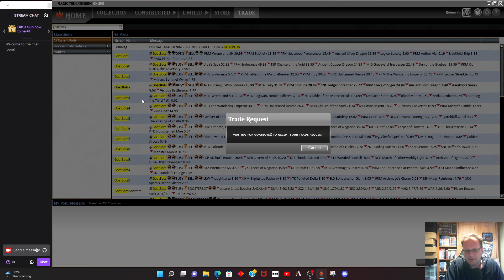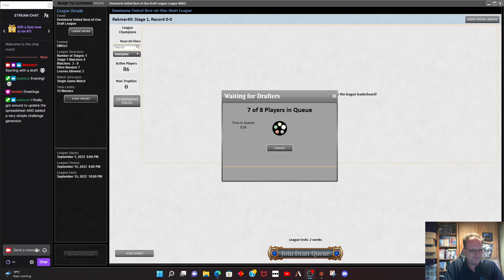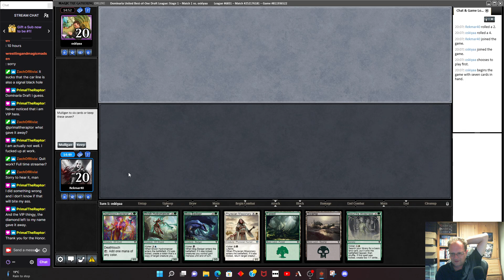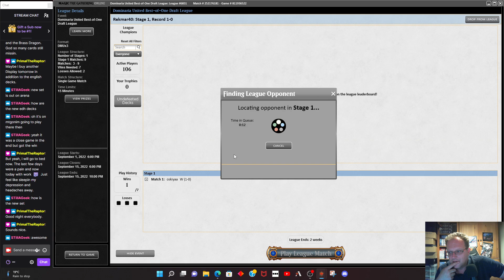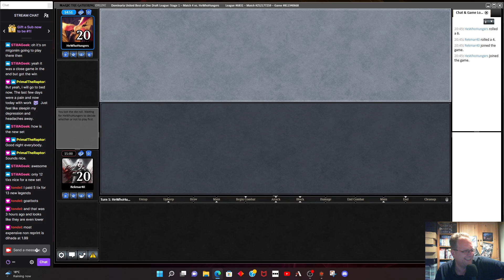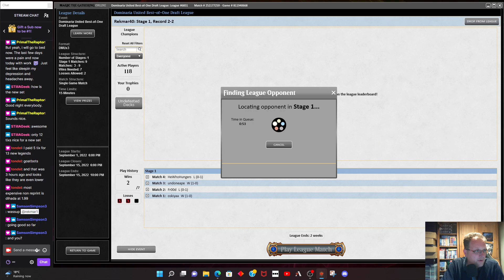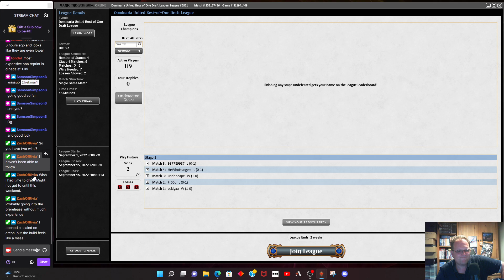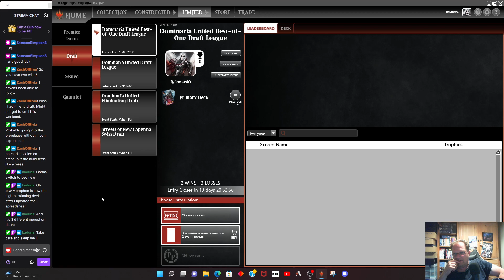MTG - Thursday evening stream - Drafting on mtgo and the push towards 150 followers before 3rd Oc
Replay of the stream on 01/09 when I tried out the best of one draft format on mtgo. Enjoy!